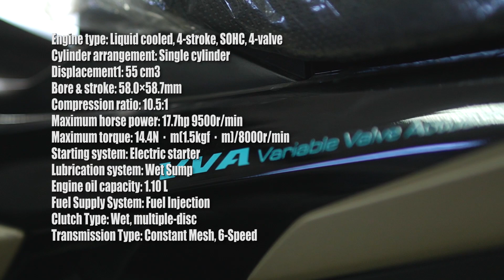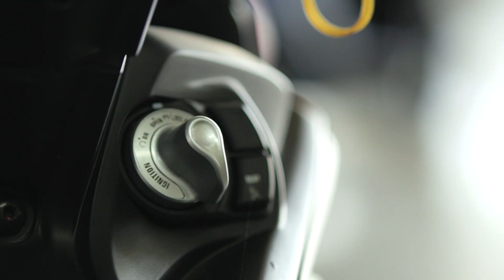2021 YAMAHA SNIPER 155R VVA - PRICE & INSTALLMENT